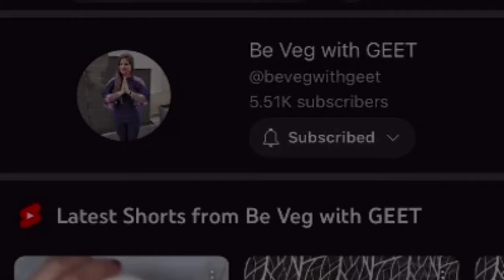Pink sauce pasta बनाए बिना मैदा और दूध इस्तेमाल किये / shell pasta / best pasta recipe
IN THIS CHANEL WE MAKE  TASTY RECIPES HERE AND TODAY WE ARE MAKING PINK SAUCE PASTA